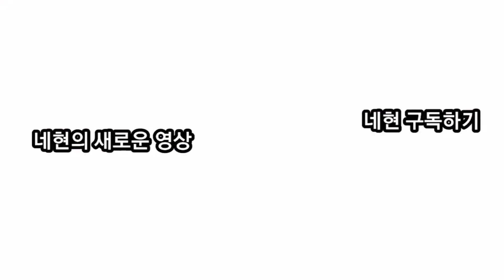와 이걸 떨어져? (네현의 타옵헬 도전기) 로블록스 타워오브헬 [네현]